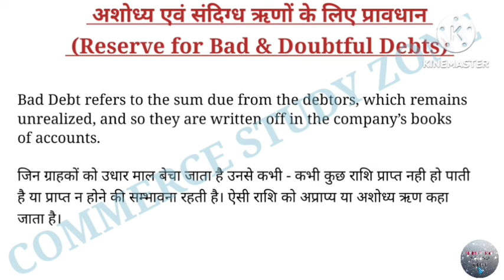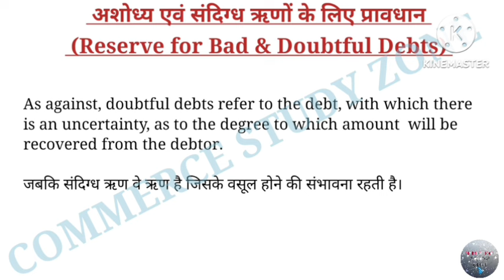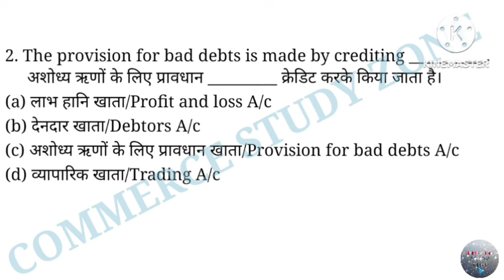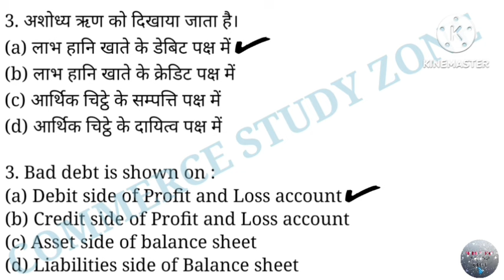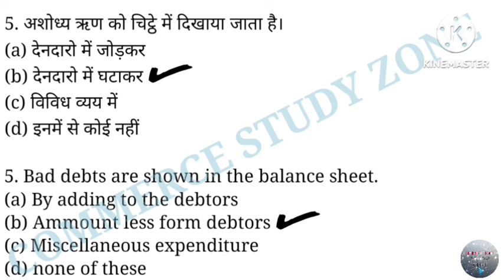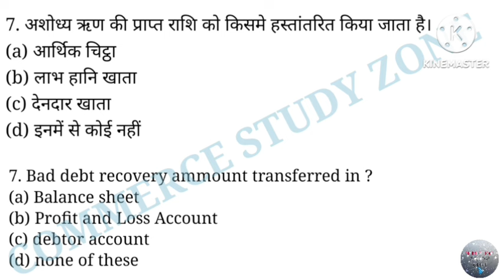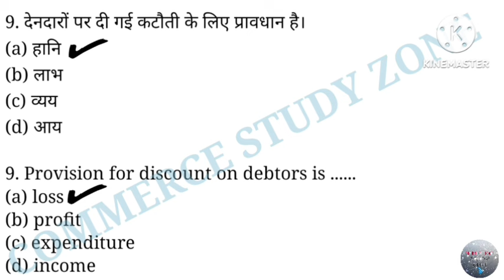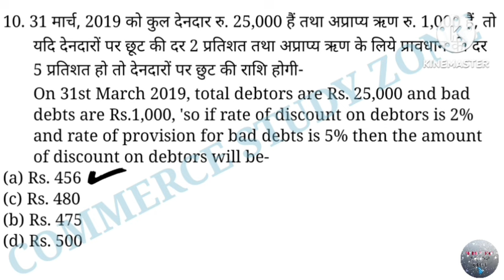7 Bad and Doubtful Debt | BSPHCL Junior Accounts Clerk Classes | बिहार बिजली विभाग भर्ती 2024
Ledger & Cash Book | BSPHCL Junior Accounts Clerk Classes | बिहार बिजली विभाग भर्ती 2024